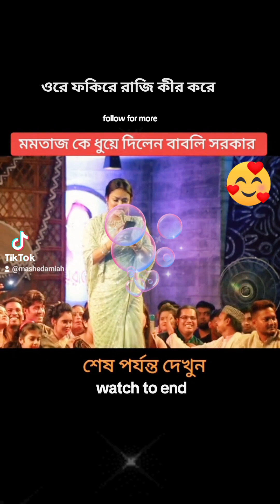6 January 2024